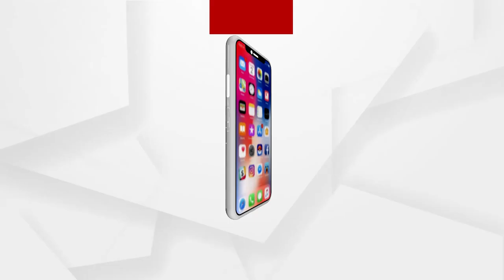ବାବୁଲା ବୁଝିଲେ ହେଲା - ଏପିସୋଡ ୮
କାଳ ବାବା ମୁଁ ପାତ୍ର ନୁହେଁ ଜେନା ... ବାବୁଲା ଜେନା...